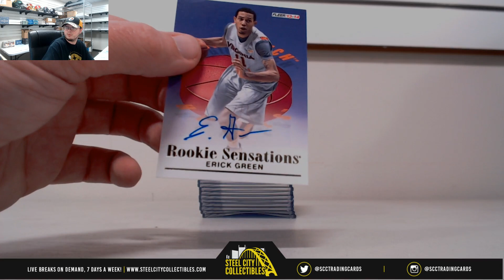2013-14 Upper Deck Fleer Retro BKB Autograph Hobby Pack Live Break - Alex